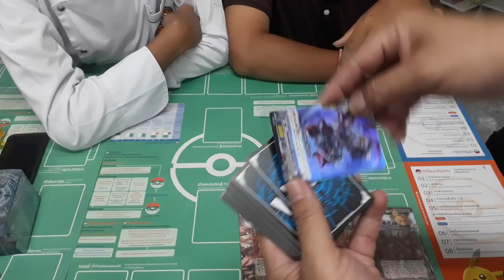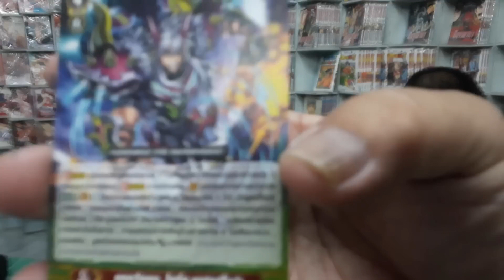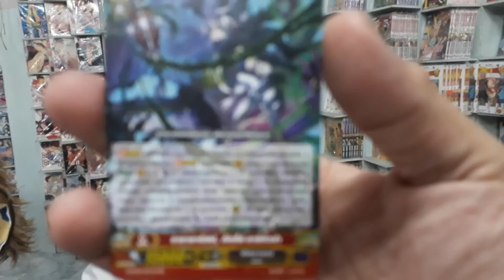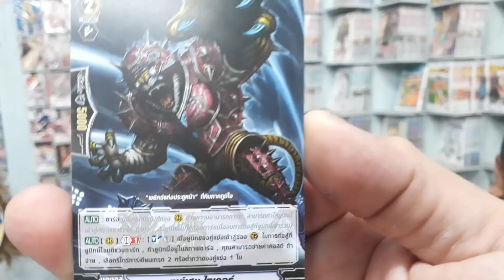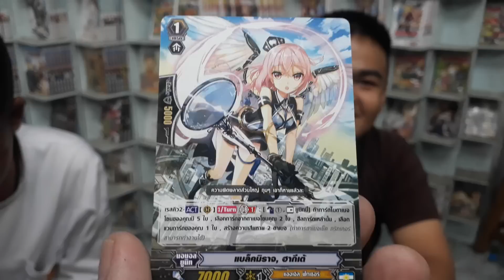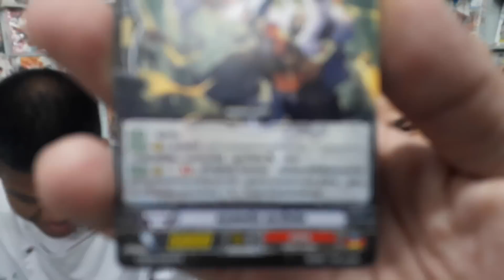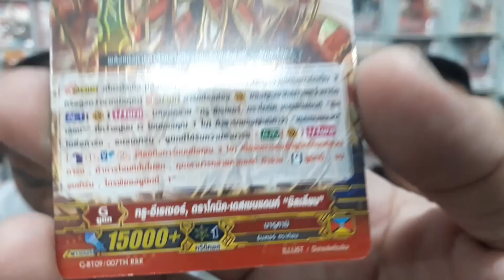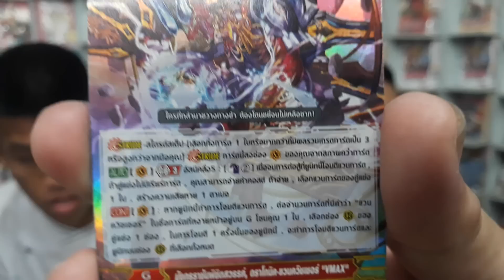รีวิวแวนการ์ด GBT 09-2 ที่ร้านการ์ตูนพี่พงษ์ 22/5/19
ติดต่อพี่ที่เพจ หรือเฟด อนุรักษ์ แซ่ก๊ก ไอดีไลน์ peepong07 โทร ที่ร้านพี่มีบริการส่งทางไปรษณีย์ด้วยนะคับ